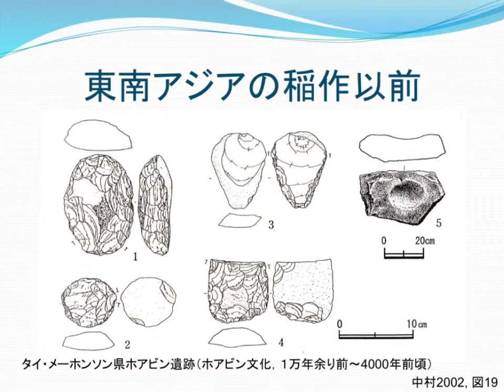稲作以前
西村昌也.　“東南アジア大陸部の貝塚遺跡をめぐる生業史上の問題−タイ・北部ヴェトナムの事例を中心に−”.　東南アジア考古学14,　1994.